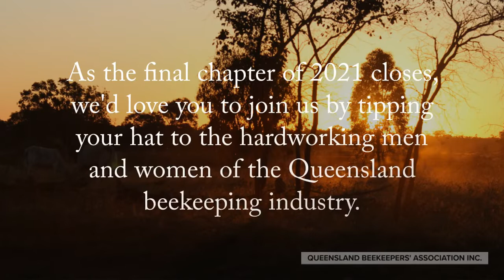Merry Christmas from the QBA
Merry Christmas to the Beekeepers of Queensland - 2021